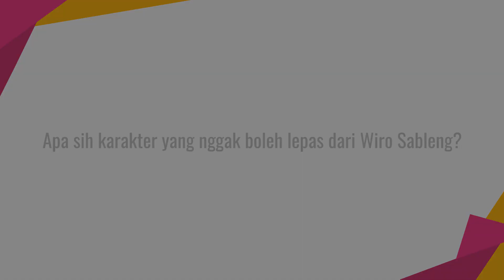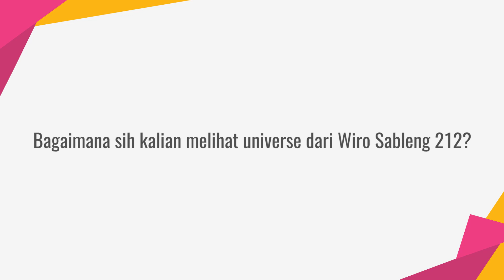MovieTalk Wiro Sableng - Kalau Punya Jurus, Apa Yang Mereka Pilih?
KAPANLAGI.COM - Menyambung di part sebelumnya, di video ini bakal dibahas tentang universe di WIRO SABLENG 212. Dengan begitu banyak karakter, pendataan bahkan memakan waktu 3 tahun lho!